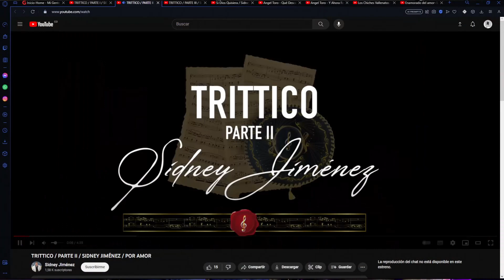En nuestro TBT musical recordamos la visita de Sidney Jiménez | Con todo y respeto